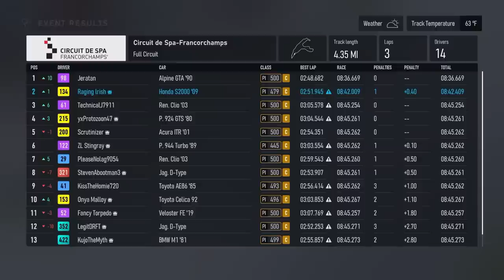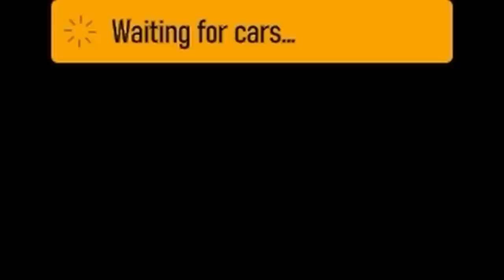Forza Motorsport: S2000 vs. C-Class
The Honda S2000 has been a beast in past Forza games, especially in c-class, so I wanted to give it a shot in the new one. Let's see how it went!

Forza Motorsport Gameplay on the Xbox Series X|S.